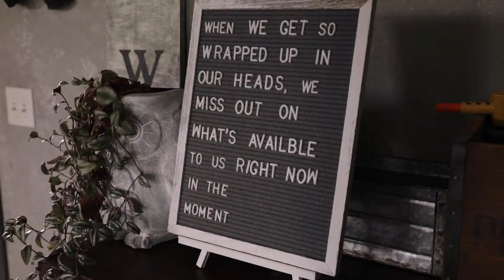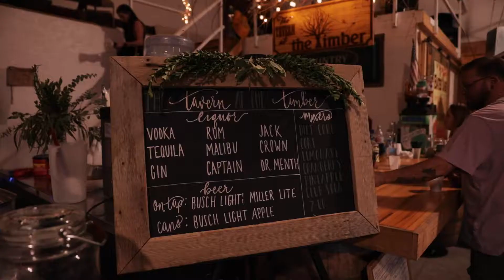Sarah + Zach Whitebread | Full Wedding | Meet Us In the Woods